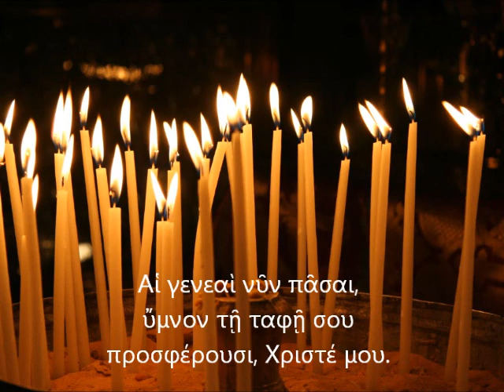Easter Greece - Good Friday